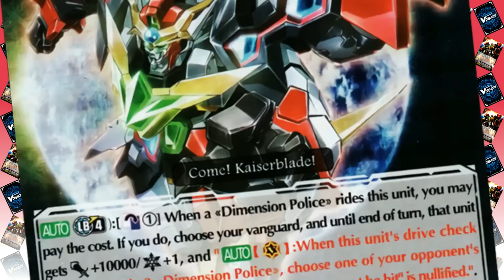Cardfight!! Vanguard: Creativity VS Consistency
It's time to start thinking about what deck you'll be using for the next regionals. Will it be the more consistent and tested choice, or the never-before-seen meta counter that will make your opponents lose composure? Let's discuss.